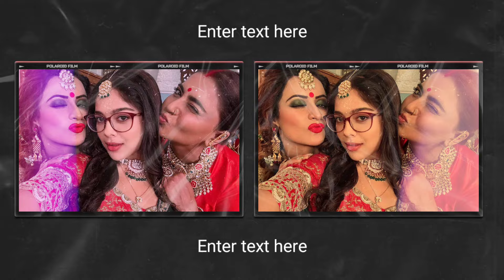सुनैना ने अपने पेट से दे दिया नमन के बच्चें को जन्म राज कुमारी हुई खुश